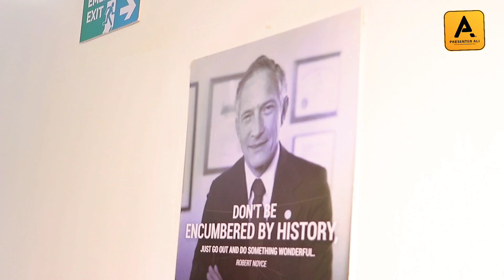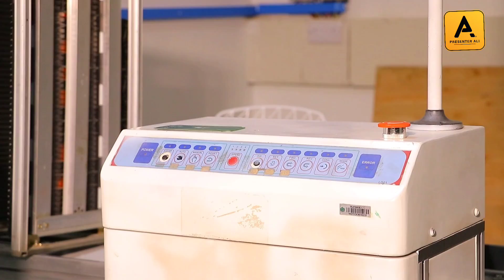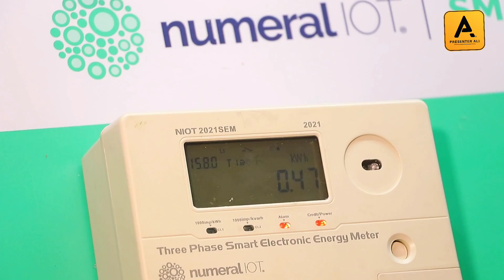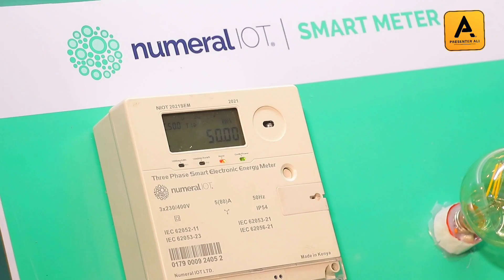INSIDE MULTIMILLION KENYAN TECH FACTORY IN KENYA- PRESENTER ALI LANDS AN AMBASSADORIAL DEAL